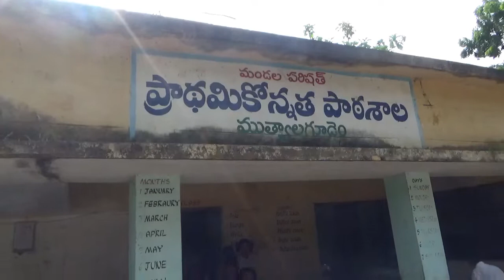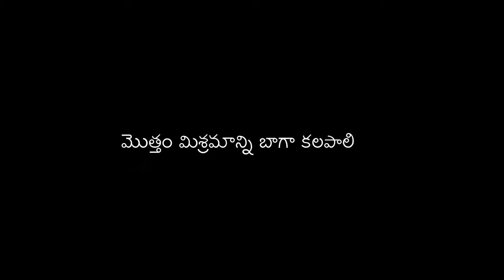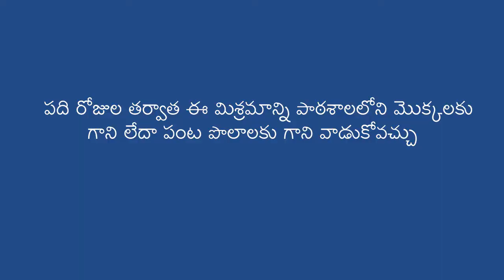Panchagavya 5th class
Preparation of panchagavya by the 5th class students UPS Mutyalagudem,Kusumanchi md Khammam dt (project work)